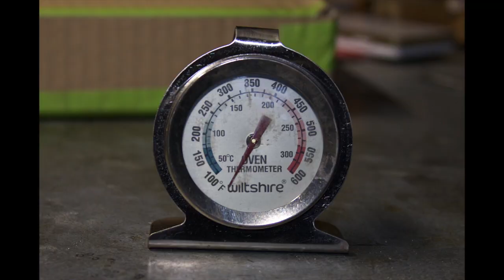Beginner Knife making, making a knife from a piece of leaf spring I found in a river.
I found a piece of leaf spring in a river and turned it into a couple of knives.